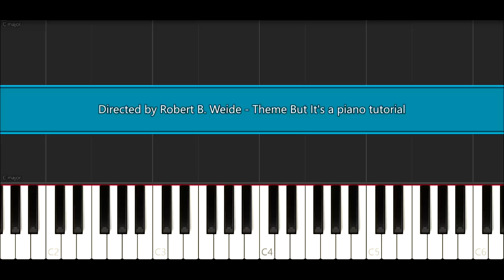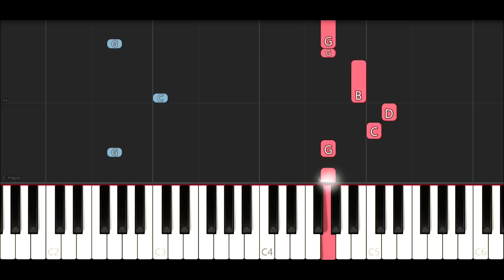Directed by Robert B. Weide - Theme But It's a Piano Tutorial